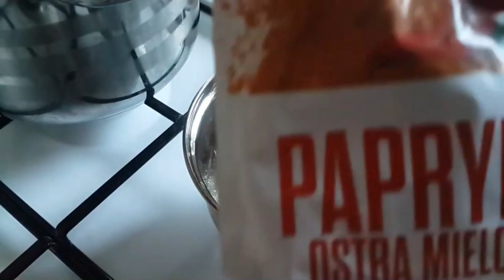Jak ugotować turecką zupę z soczewicy? | PL napisy | Kuchnia Turecka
Dzień Dobry! Jestem Doruk, Jestem z Turcji.

W dzisiejszym filmie pokażę Wam przepis na szybką i łatwą w przygotowaniu zupę z soczewicy.  Zapraszam!

Do przygotowania tureckiej zupy z soczewicy potrzebujemy:

- 400g soczewicy
- 1 duży ziemniak
- 1 dużą marchewkę
- 1 łyżka koncentratu pomidorowego
- 1 ząbek czosnku
- olej
- masło
- 2 litry wody
- przyprawy do smaku, takie jak: kminek, ostra papryka, pieprz i sól.

Do przygotowania sucharków potrzebujemy:

- suchy chleb lub bułka
- olej
- przyprawy do smaku według uznania

Smacznego :)